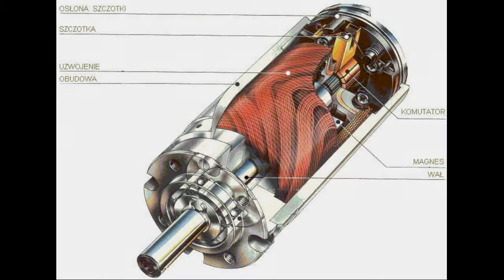Silniki PAINT-BOT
W tej części wideopodręcznika zapoznacie się z silnikami jakie zostaną użyte w robotach "Mały malarz" i "Picasso".